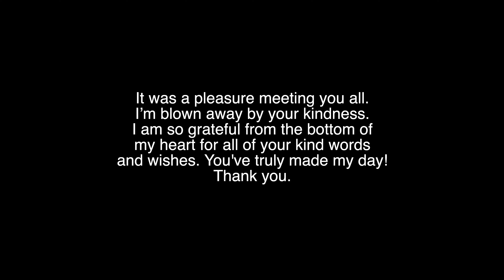Meeting This Lovely Family At Kalsang, Mussoorie | Japneet Vlogs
Clubhouse : iamjapneet

Dell Keyboard

Laptop Stand

2nd Gorilla Tripod I Use